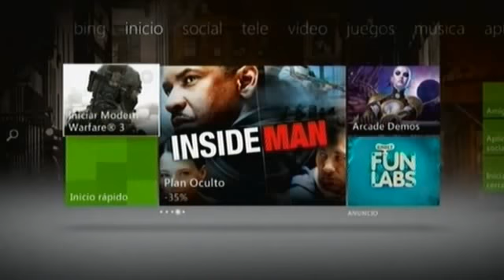I Am Alive - Demo Xbox 360 | 8/10 | "Sí, sigo vivo"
Mi puntuación es un 8 de 10, parece que tendrá una trama genial pero creo que es demasiado sombrío, por muy raro que parezca, creo que necesita algo de color.

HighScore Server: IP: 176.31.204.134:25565